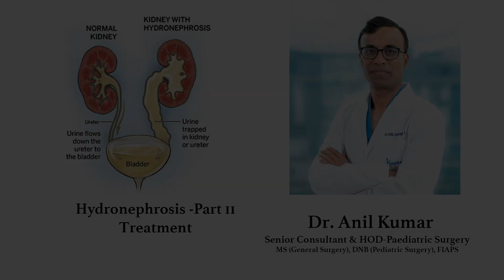Dr. Anil Kumar on Hydronephrosis- Treatment | Sakra World Hospital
Addressing kidney-ureter blockages, regular ultrasounds monitor resolution progress. Surgical intervention, Pyeloplasty, performed post-birth or after weeks, enhances kidney function and drainage.

Insights from Dr. Anil Kumar, Senior Consultant & Head of Paediatric Surgery at Sakra World Hospital, Bangalore.